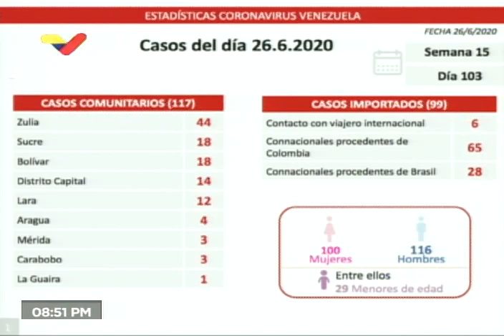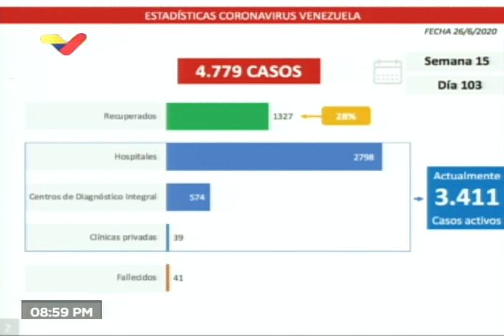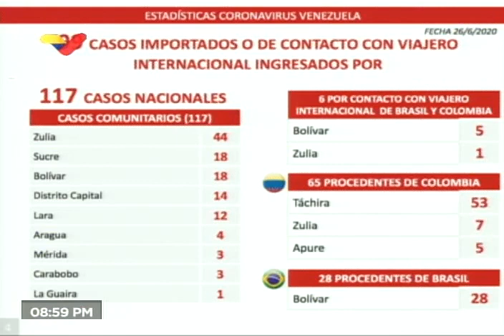Reporte Coronavirus Venezuela, 26/06/2020: Jorge Rodríguez reporta 216 casos y 2 fallecidos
El vicepresidente de Comunicación de Venezuela, Jorge Rodríguez, informó este viernes que en las últimas 24 horas han habido 216 nuevos casos de coronavirus Covid-19, de los cuales 117 son por transmisión comunitaria (contagios por otros habitantes del país) y 99 son contagios importados o de personas que regresaron al país. Igualmente, informó de 2 nuevos fallecidos. Hasta el día de hoy, hay 4.779 casos de Covid-19.